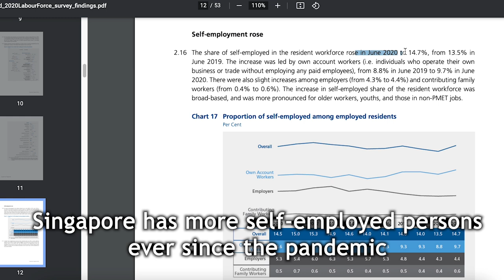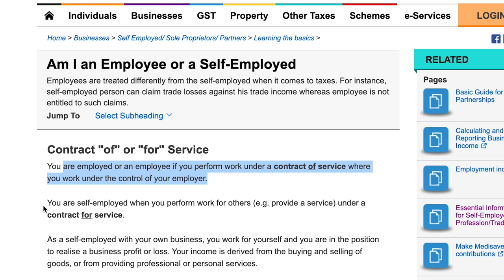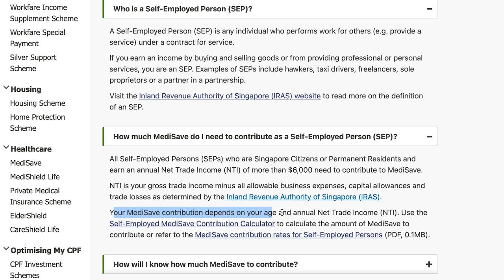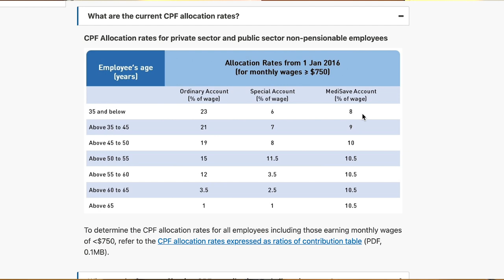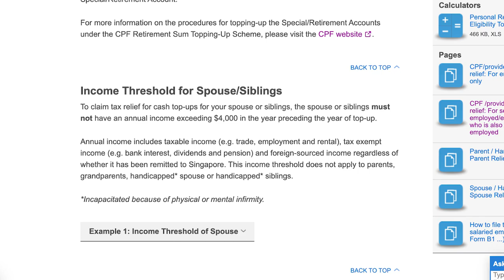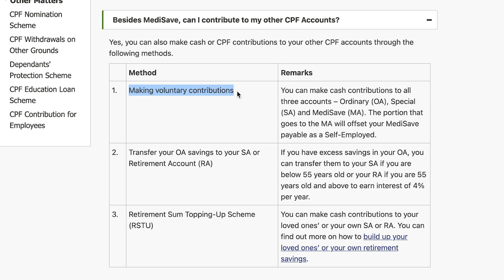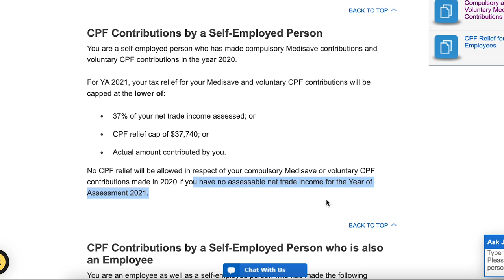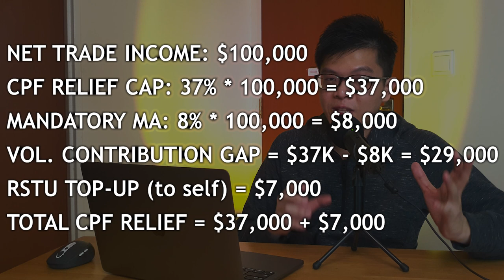BEST CPF Strategies for Self-Employed Persons (SEP)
Do you know that in 2020 Labour Force Survey, Singapore has more Self-Employed Persons (SEP) since 2020?
Whether it was due to the pandemic or by choice, it is definitely an increasing trend.
But do you know that as a self-employed, you have to take care of your own CPF contributions, since you do not have an employer to contribute this mandatory savings now?
So in this video, let us look at some CPF strategies that Self-employed can use so that they don’t lose out on retirement funds as well

00:00 Introduction
Watch my earlier CPF Reveal (OA, SA, MA) video on this playlist to learn about the strategies that I use for CPF!
My poll results shows that most of you work for a company or someone, so this video addresses only a minority of viewers.

BUT, if you are considering to switch from a full-time job to a freelance self-employed career next time, then it may still be relevant to you
Not bashing the 9-5 corporate culture, but how many people, especially millennials and Gen-Z can even envision to work for someone else throughout your whole life
And I also believe some of you subscribed because you want to embark on the journey to be financially independent from your current job, so that you can have more options such as taking up freelance work and have more time for yourself.

02:15 Definition of Self-Employed (From IRAS)
- You are employed or an employee if you perform work under a contract of service where you work under the control of your employer.
You are self-employed when you perform work for others (e.g. provide a service) under a contract for service.
E.g. Tutor, Taxi/PHV driver, Food delivery rider, Make-up Artist Electrician, Plumber, Instagram Influencer, YouTuber

03:30 Medisave Contribution
- All Self-Employed Persons (SEPs) who are Singapore Citizens or Permanent Residents and earn an annual Net Trade Income (NTI) of more than $6,000 need to contribute to MediSave.
- NTI is your gross trade income minus all allowable business expenses, capital allowances and trade losses as determined by the Inland Revenue Authority of Singapore (IRAS).
- Your MediSave contribution depends on your age and annual Net Trade Income (NTI). Use the Self-Employed MediSave Contribution Calculator to calculate the amount of MediSave to contribute or refer to the MediSave contribution rates for Self-Employed Persons
- Most SEPs doing freelance jobs as their main income, likely to hit more than NTI $18,000 per year, contribute same rate as Employees Medisave contribution
- Medisave contribution is important to help you pay your medical bills and also Integrated Shield Plans (refer to my CPF MA Reveal video

04:55 Retirement Sum Top-Up (RSTU)
- You and/or your employer on your behalf have made cash top-ups in the preceding year under the CPF Retirement Sum Topping-Up Scheme to your:
* Special Account (for recipients below age 55); or
* Retirement Account (for recipients age 55 and above).

1. You have made a cash top-up in the preceding year under the CPF Retirement Sum Topping-Up Scheme to the Special/Retirement Accounts of your:
    * Parents or Parents-in-law;
    * Grandparents or Grandparents-in-law;
    * Spouse; and/or Siblings. (Less than $4000 Annual Income)

06:09 CPF Voluntary Contribution
- You can make cash contributions to all three accounts – Ordinary (OA), Special (SA) and MediSave (MA). The portion that goes to the MA will offset your MediSave payable as a Self-Employed
- For IRAX Tax deduction purposes:
CPF Contributions by a Self-Employed Person Limits (3 criterias)

07:14 Live Example